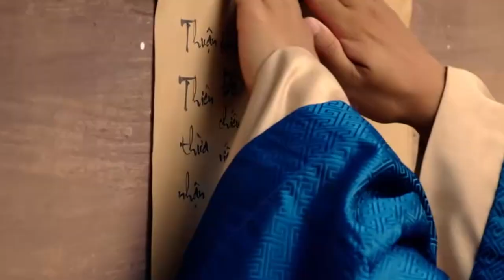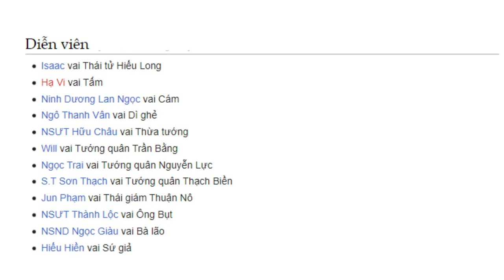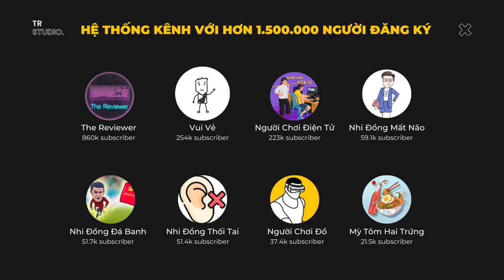Review Xàm : Tấm Cám Chuyện Chưa Kể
Mobile: Mr. Nguyễn Văn Linh
Zalo (nhanh nhất) và SĐT: 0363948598